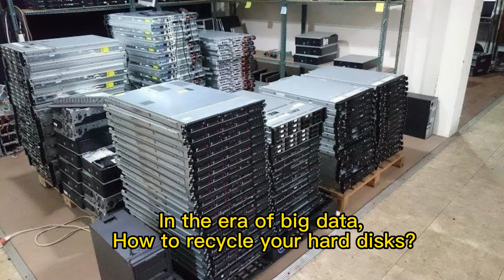Waste Hard Disk Hard Drive Shredder Data Destruction Secret File Data Destruction Recycling Machine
China WANROOETECH factory manufacture & supply hard disk shredder, hard disk crusher, hard drive shredder, hard drive crusher, laptop shredder, circuit board shredder, mainboard shredder, circuit board crusher, mainboard crusher, data destruction recycling machine, secret file data destruction recycling machine, secret file data destruction shredder

Why do we need to use a hard disk shredder for hard disk recycling or hard disk size reduction?
A hard disk, also known as disk drive, hard drive, or hard disk drive (HDD) is a data storage device popularly used on hard disks, motherboards, U disks, mobile phones, calculators, circuit boards, metal-containing capacitors, etc. Due to the rapid renewing and upgrading of the information industry, a large number of used computers, laptops, cell phones, etc. are getting discarded. As a result, there is the same quantity of hard disk contained inside these electronic products becoming a waste. Hard disk recycling is a good solution. Hard disk recycling machines like hard disk shredder make whole recycling much easier.
Working as a data storage device, the hard disk contains much commercial and/or business security data as well as personal private information. Simply deleting data from a hard drive is not enough because that data can still be easily retrieved with recovery software.
Degauss:Only the directory can be deleted, and the data can be restored
Shred:Physically broken, a safe method that can be permanently destroyed.

Description:
1.Destroyable: hard disks, motherboards, U disks, mobile phones, calculators, circuit boards, metal-containing capacitors, etc.
2.Discharge size: less than 30mm, or 20mm
3.Durability: specially designed cutter, high strength, long service life
4.High output: processing hard disks can reach 80-600/hour
5.High safety: PLC control system to ensure safety and operational stability
6.Used in office environment: small size box structure, low noise, light weight, easy to move on casters